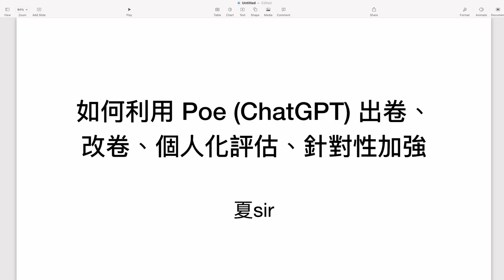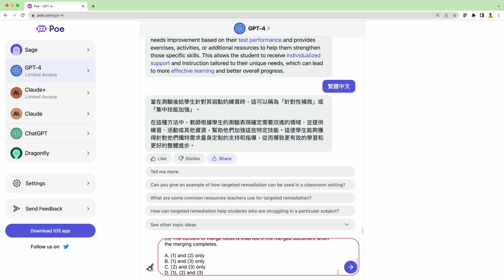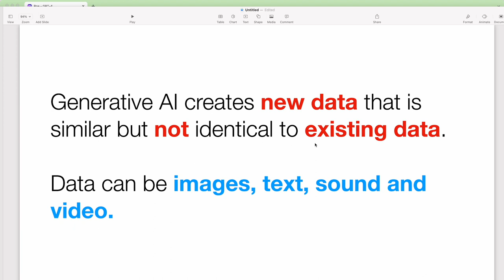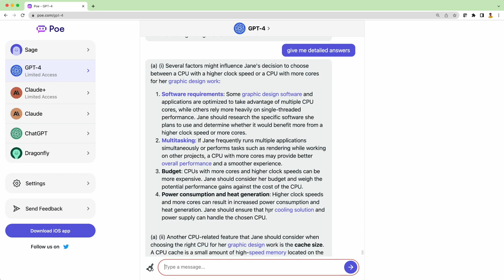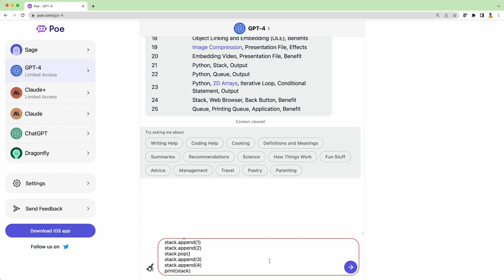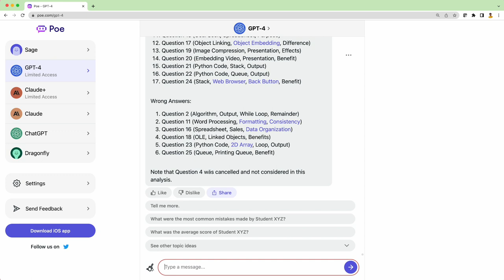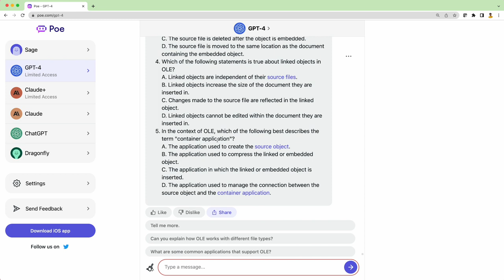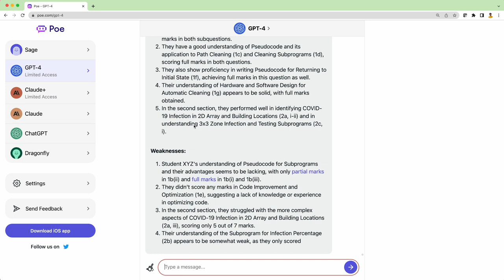老師用 Poe (GPT-4) 出卷、改卷、評估及作針對性強化，事半功倍！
01:25 出 MC
06:02 出長題目
09:32 改 MC 及分析
15:26 分析長題目